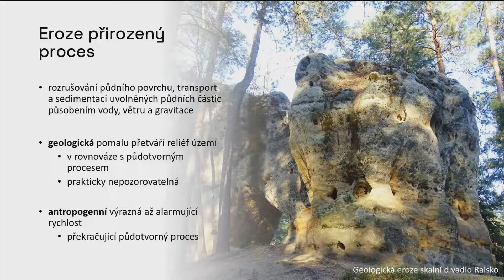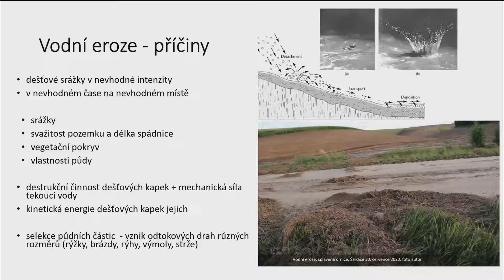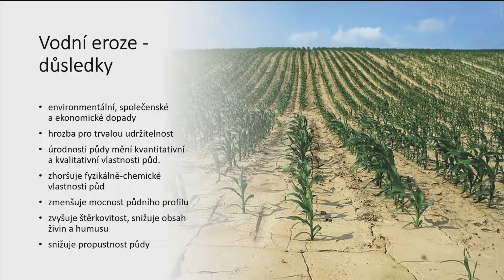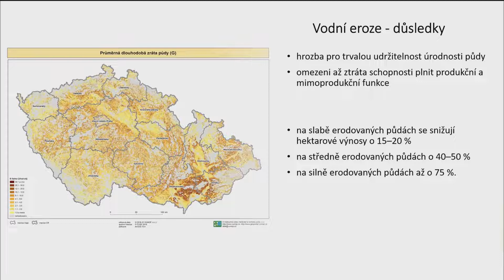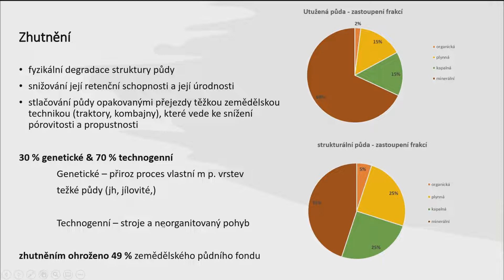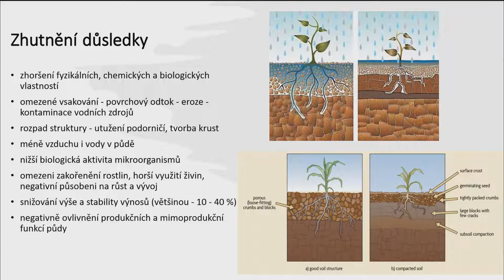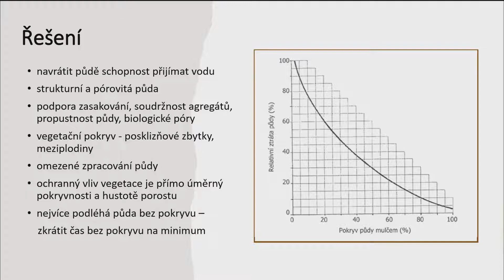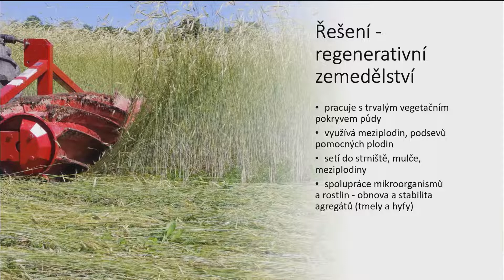Jak regenerativní zemědělství pomáhá řešit erozi? - Ing. Marek Pytlík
O webináři Jak regenerativní zemědělství pomáhá řešit erozi:

V České republice je vodní erozí potenciálně ohroženo 54 % zemědělské půdy. K degradaci půdy přispívá i větrná eroze, která se dotýká 18 % orné půdy. V důsledku eroze přicházíme o nejúrodnější část půdy - ornici. Půda tak ztrácí organickou hmotu a živiny, dochází k jejímu okyselování a snižují se výnosy.
V tomto webináři jsme probrali, proč eroze vzniká, jaké má následky a jak regenerativní zemědělství pomáhá v předcházení a řešení erozních událostí.

Webinář se uskutečnil 17. února 2022 a jeho obsah jsme připravovali zejména pro zemědělce, vlastníky půdy, studenty zemědělských oborů a všechny, kdo se chtějí zasadit o zdravější českou krajinu a půdu.

Rychlá orientace ve videozáznamu:
0:00 - Úvod
4:05 - Přednáška Ing. Marka Pytlíka, specialisty na regenerativní zemědělství Carboneg
30:00 - Odpovědi na otázky z publika

Společnost pro snižování uhlíku v atmosféře